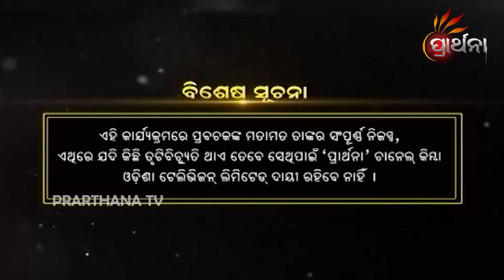କଳିଯୁଗ କଥା | Malika Bachan EP 330| Achyutananda Malika | Panchasakha Malika Bachan | Prarthana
ମଣିଷ ସମାଜର ଭାବିଷତକୁ ନେଇ ଛଶହ ବର୍ଷ ତଳେ ଭବିଷ୍ୟ ବାଣୀ କରିଥିଲେ ମହାପୁରୁଷ ଅଚ୍ୟୂତାନନ୍ଦ  ଏବଂ ପଞ୍ଚସଖା, ସେହି ଭବିଷ୍ୟବାଣୀର ନାମ ଥିଲା  ମାଳିକା

ସେହି ମାଳିକାକୁ ନେଇ ଆମର ବିଶେଷ କାର୍ଯ୍ୟକ୍ରମ MalikaBachana ରେ କେବଳ TarangPlus ରେ ।